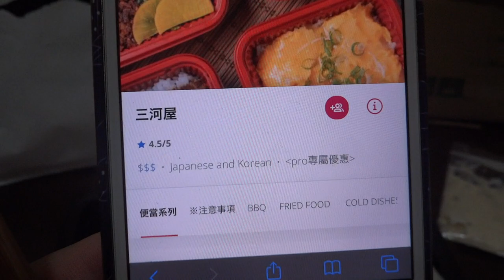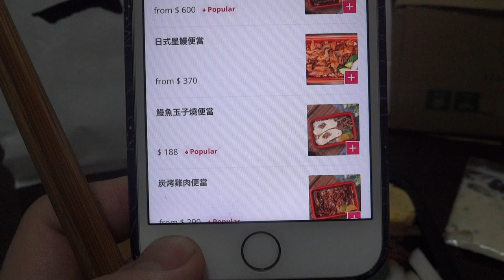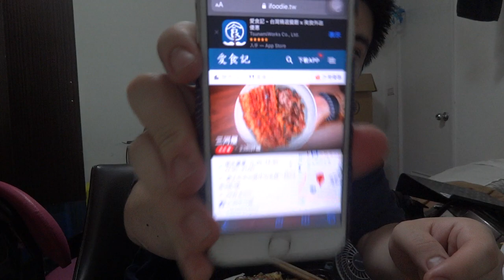日本人最愛吃的便當！三河中川屋 日式海苔弁当150台幣 超好吃！台湾で、のり弁当が食べれる！感動！台北市中山區中山北路一段53巷3號 近中山北路與長安東路交叉口 應援防疫便當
無外送服務 請自取或委託快送公司APP 請自備提袋
請於晚上七點半”前”取餐，七點半準時下班後無法取餐。
營業時間11：30～19：30，廚房19：15關火停止接單。
取餐時間以您備註的時間為主，不需理會系統自帶的時間。

店名：三河中川屋
地址：台北市中山區中山北路一段53巷3號(近中山北路與長安東路交叉口 捷運近中山站 步行7分鐘)
營業時間：am11:30 - pm14:30(最後點餐pm14:00)/pm17:30 - pm21:00(最後點餐pm20:30)
關於：
新加坡米其林必比登主廚中川浩希來台展店「三河屋」鰻魚味自慢 立足北市鰻魚一級激戰區
現殺保鮮+備長炭加持 祭出名古屋鰻魚三吃神滋味**
「三河屋」緣由~
社長中川浩希是名古屋市三河地區（靠近愛知縣東部）的人，三河地區是日本重要的鰻魚養殖與集散中心，日語有句俗語：「殺鰻三年、串鰻八年、烤鰻一生。」年輕時在三河地區鰻魚工廠工作，後到集團下的鰻魚餐廳任職，累積20年的功力，中川社長殺鰻、串鰻駕輕就熟，現正在實踐烤鰻一生的過程。頂著新加坡米其林必比登推介餐廳主廚的光環，這一回，中川以社長兼主廚之姿來台創立自己的首家店，置身台北市鰻魚飯一級激戰區—中山區，憑藉的就是自己的純熟技藝，以及對自己烤出的鰻魚味自慢，但還有另一個關鍵點就是相中台灣的鰻魚品質與一大群鰻魚控客層。
美味加分 堅持備長炭的職人精神~
除以現殺、現烤，維持一流的鰻魚鮮度，三河屋烤鰻的炭堅持使用備長炭，選擇備長炭，主要是備長炭烤時不易有火星、溫度可高達攝氏1千度以上、紅外線可深入食材、受熱均勻，並可長時間保持食物熱度，且烤起來有炭的淡淡香味，讓食物美味翻倍，但因備長炭昂貴，所以很多鰻魚餐廳並不使用，不是用一般的炭，就是用瓦斯烤，故「三河屋」也應該是台灣唯一用備長炭烤鰻魚的餐廳了。。日本關西風道地鰻魚飯。
二~日都能預約哦。
營業時間
星期二~星期日am11:30 - pm14:30 (最後點餐時間pm14:00) pm17:30 - pm21:00 (最後點餐時間pm20:30)
星期一為公休日